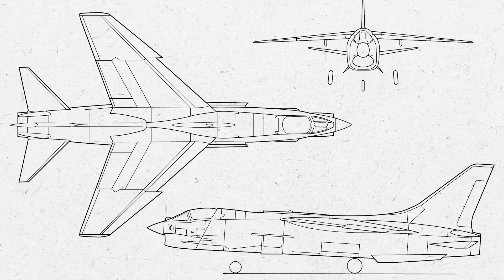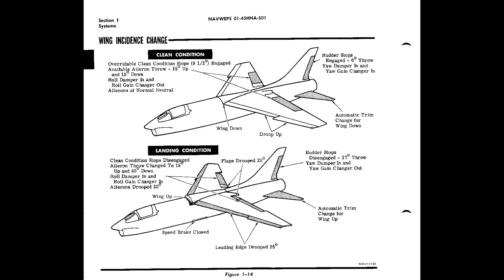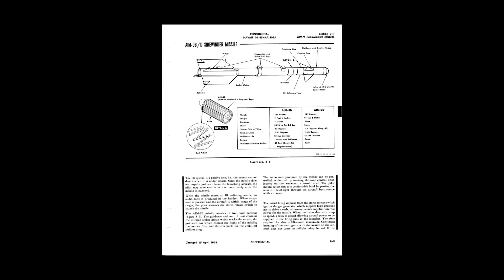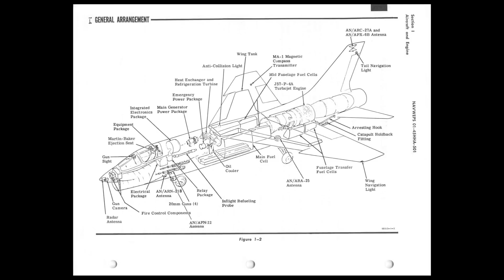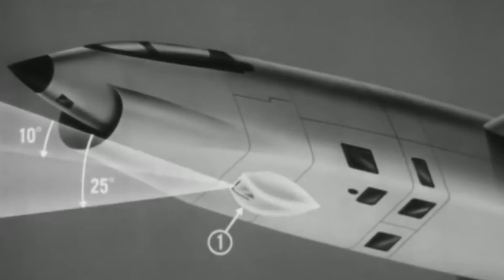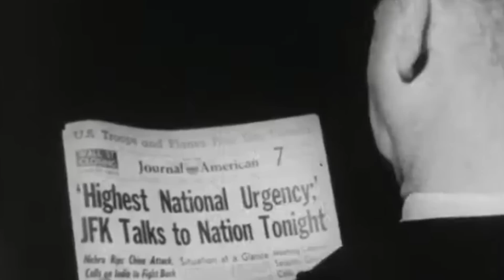The Super Strange Supersonic Gun-Slinging Annihilator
It was “The Last of the Gunfighters.” In many other ways, America’s Vought F-8 Crusader represented a departure from the conventional. Its strikingly unorthodox figure, characterized by its unique variable-incidence wings and sleek silhouette, challenges the status quo with its innovative design. Its futuristic features made the Crusader a beauty to behold and a beast in performance, shattering expectations by becoming the first jet fighter in American service to break the 1,000 mph barrier in level flight.

In its reconnaissance role in the 1962 Cuban Missile Crisis, the F-8 Crusader helped avert nuclear annihilation. Then the F-8 went on to prove its mettle as a tenacious dogfighter against MiG-17s and -21s in the turbulent skies over Vietnam, racking up the best victory ratio of any US aircraft type during the war, as well as demonstrating its capabilities for devastating ground attack missions. This enduring legacy is crowned by its remarkable achievement of 20 years of service, a testament to its exceptional design and versatility in an era when Navy fighters were frequently replaced.